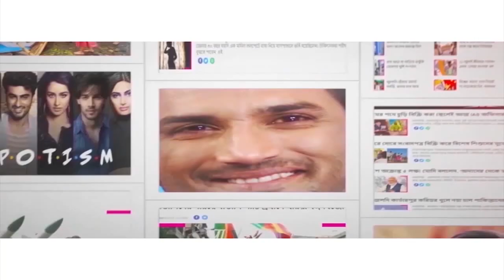একাধিক বুথে পোলিং এজেন্টকে ঢুকতে বাধা শাসক দলের! Opposition leader Manik Sarkar allegations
Former Tripura CM and also Opposition leader Manik Sarkar alleged that the Left polling agents were not being allowed inside the booths, Reports emerging of attacks on oppositions across Tripura. Tripura Assembly elections are currently underway with 259 candidates competing for 60 Assembly seats. The polling started sharp at 7 am. BJP holds the most number of candidates among them with the figure being 55. The number of candidates for Tripura’s political parties is – CPIM 43, Tipra Motha 42, TMC 28 and Congress 13. Watch Aaj Bikel news to know in details.